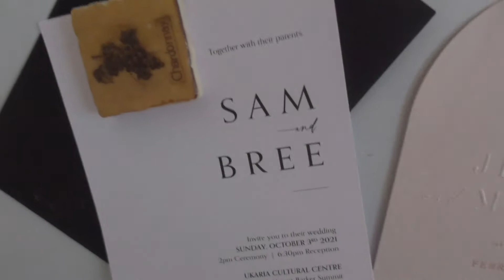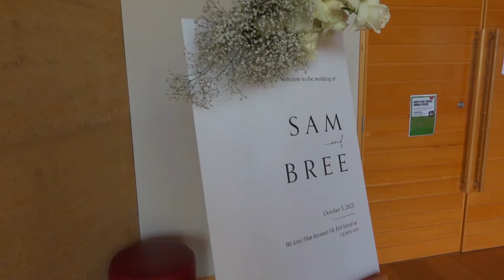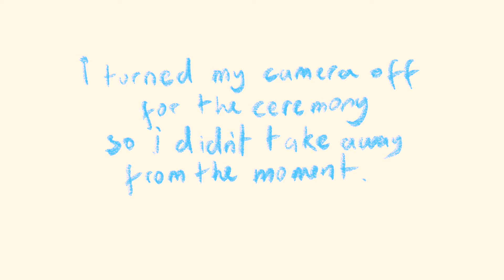going to a wedding with my sister || vlog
day in the life of being me, - samuel is getting married and jade and i just talk a lot of shit and it was good fun and all that hooray !